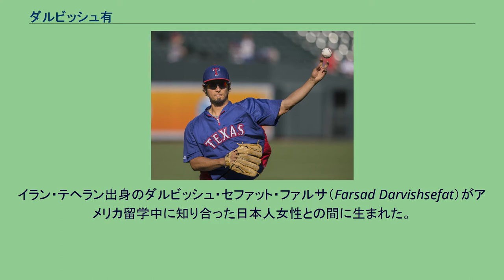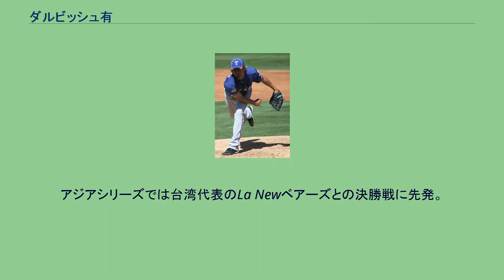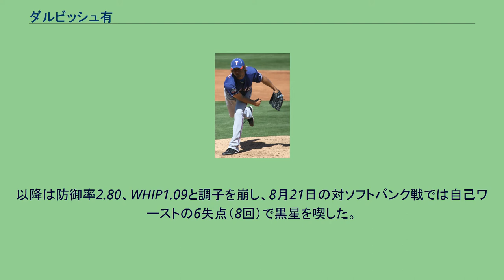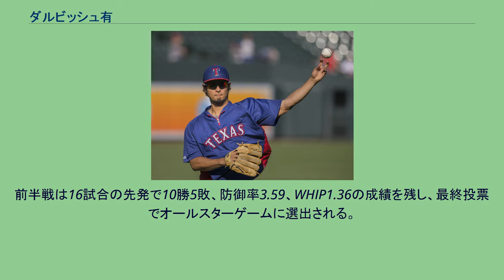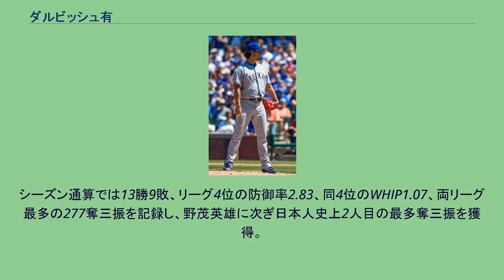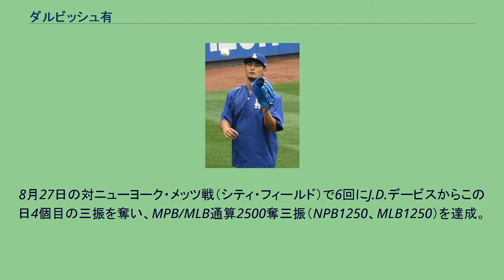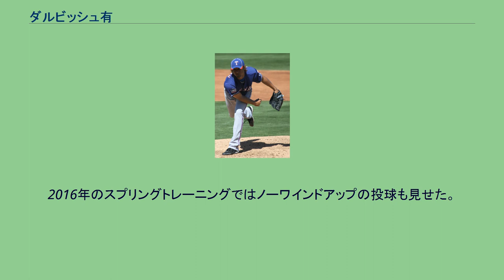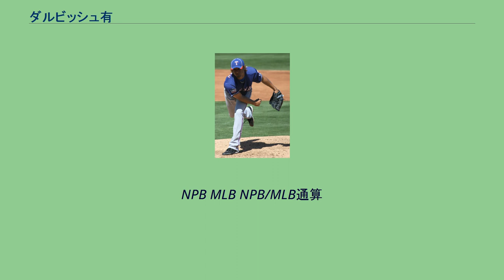ダルビッシュ有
ダルビッシュ 有（ダルビッシュ ゆう、英語: Yu Darvish、本名：ダルビッシュ・セファット・ファリード・有〈ダルビッシュ セファット ファリード ゆう、英語: Sefat Farid Yu Darvish〉、1986年8月16日 - ）は、大阪府羽曳野市出身のプロ野球選手（投手・右投右打）。
愛称は「ダル」。
YouTuber（Yu Darvish、 ダルビッシュのゲームチャンネル名義）としても活躍している。
NPB時代に5年連続防御率1点台を達成。
MLBではアジア人史上2人目の最多勝利（日本人史上初）と最多奪三振（日本人史上2人目）を獲得している。
妻は元女子レスリング選手の山本聖子。
マネジメント窓口はエイベックス。
代理人はワッサーマン・メディア・グループ。
イラン・テヘラン出身のダルビッシュ・セファット・ファルサ（Farsad Darvishsefat）がアメリカ留学中に知り合った日本人女性との間に生まれた。
ファルサは元サッカー選手で、母国イランの「イラン野球連盟」顧問に就任している他、事業を手広く扱っている。
出生時はイラン・日本の両方の国籍を持つ多重国籍者だったが、日本国内の国籍法の規定（多重国籍者の国籍選択制度）に基づき22歳の誕生日に日本国籍を選択した。
父親が共同経営するジャイレックス（大阪市住之江区）が「ダルビッシュ」の名称の商標を出願（商願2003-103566号）し、登録されている（登録番号:第4796097号）。
なお、父の出身国であるイランはシーア派のムスリムが多数を占めるが、ダルビッシュ有自身はムスリムではないことを2010年9月13日に自身のTwitterで明かしている。
2015年に格闘家の山本聖子との間に男児が誕生。
山本とは当初は事実婚であったが、2016年に婚姻届を提出し、正式な夫婦となった。
元妻はタレントの紗栄子。
元総合格闘家のダルビッシュ翔（Dark翔）、元俳優のKENTAは弟である。
イラン人の父と日本人の母を両親に持ち、3人兄弟の長男として生まれる。
幼少時代、幼稚園に入るまで英語を使っていた。
当時6歳となる1993年には、6月9日に行われた巨人対ヤクルト戦にて生まれて初めてとなる野球観戦をしており、この試合で篠塚和典が伊藤智仁からサヨナラ本塁打を打ち、選手が喜んでいる場面を見たことが後に野球を始めるきっかけとなった。
小学2年生で、地元の野球チーム「羽曳野ブラックイーグルス」で野球を始め、当時はアイスホッケーも行っていたが、後に野球のみに絞る。
全羽曳野ボーイズでは中学校3年生時にエースとして全国大会ベスト8、世界大会3位という成績を収め、東北高等学校に2002年4月に入学した。
同校には2年先輩で、その後ヤクルトに入団した高井雄平がおり、目標としていた。
高校進学にあたっては50校を超える高校からスカウトされるも、「寮生活で親元から離れられること」、「上下関係が比較的緩いこと」を条件に上宮太子高校(大阪府)、広陵高校(広島県)、東海大学菅生高校(西東京)、前橋育英高校(群馬県)及び東北高校の5校に絞った上で監督の若生正廣の人柄、高井雄平の存在やチームの雰囲気から東北を選んだ、と自身のYouTubeチャンネルで語っている。
入学後いわゆる成長痛に苦しみ別メニューを行っていたが、春からベンチ入りし、1年生秋からエースに就き、背番号1をつけた。
10月の東北大会で優勝、2002年11月15日に行われた明治神宮野球大会の平安高校戦で全国デビューし、被安打7、12奪三振で完封勝利を飾り球速は最速147km/hを計測した。
その結果、チームはベスト4の成績を残した。
3年生時の2004年6月27日の横浜高校戦（秋田県立金足農業高等学校主催の招待試合）では自身初150km/hを計測している。
甲子園には2年春夏、3年春夏と4度出場。
2年春は開会式後、女性に握手を求められた際強く引っ張られ右棘下筋痛で全治2週間と診断されるも、3月26日の静岡県立浜名高等学校戦で、完投勝利(2対1)を果たす。
結果3回戦で花咲徳栄に敗退。
2年夏は1回戦で腰を痛めるものの決勝進出。